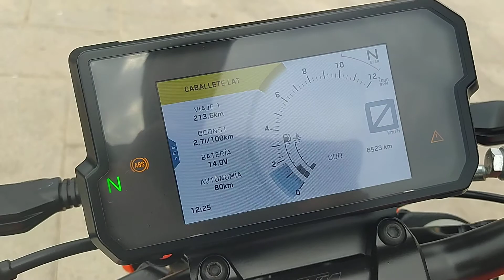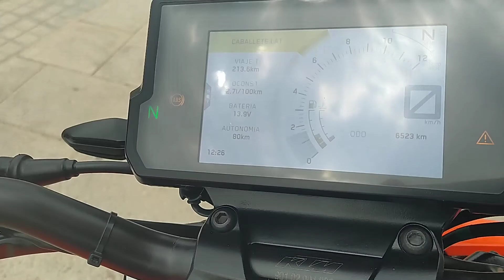KTM DUKE 125 ABS de ocasión